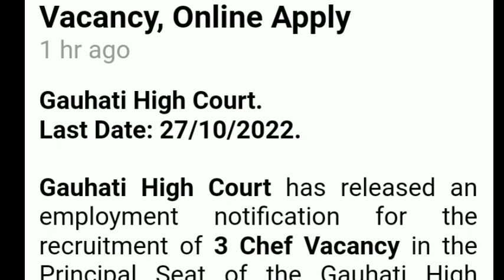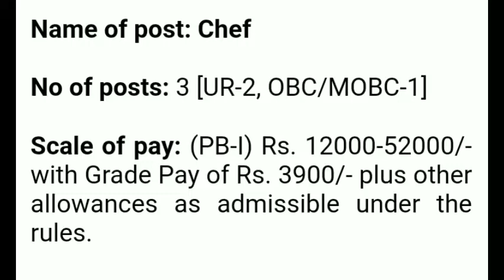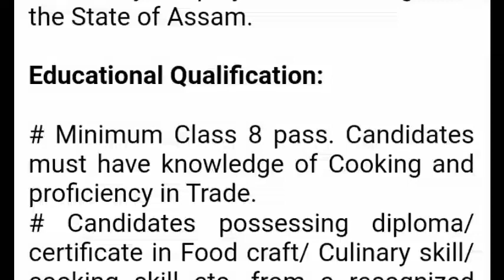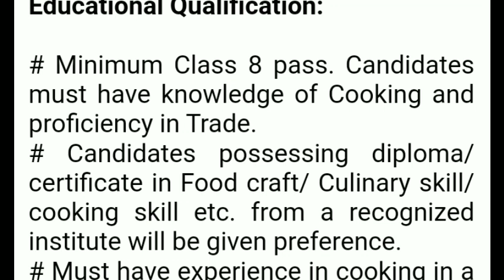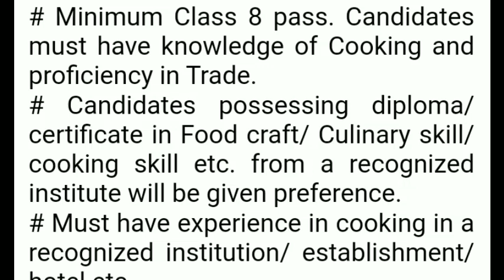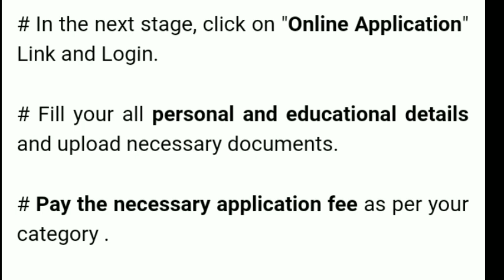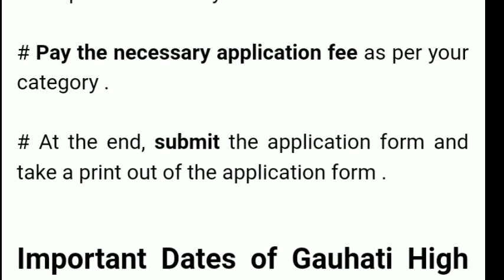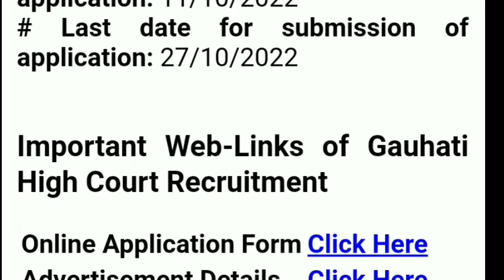Guwahati High Court Recruitment 2022 | 3 chief cooking vacancy | Online apply | News Light 24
Guwahati High Court recruitment 2022 || 3 chief cooking vacancy notification out | How to online apply cooking vacancy at Guwahati high court